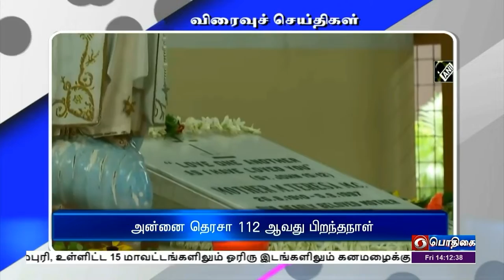பொதிகை பிற்பகல் 2.00 மணி விரைவுச் செய்திகள் [26.08.2022]PodhigaiTamilNews